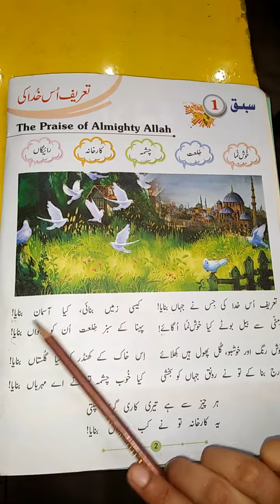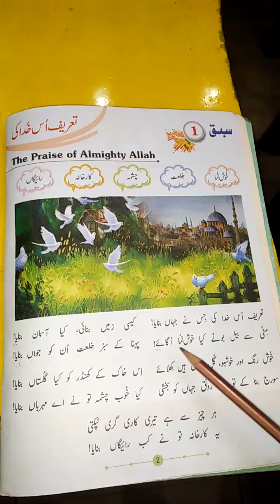Class 3 Urdu lecture 1